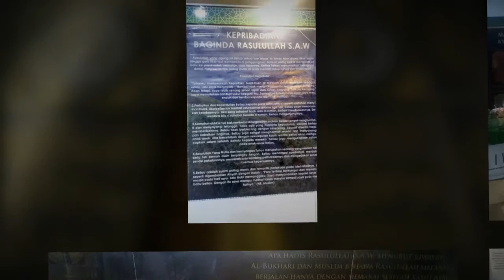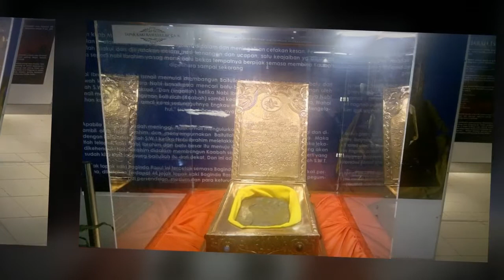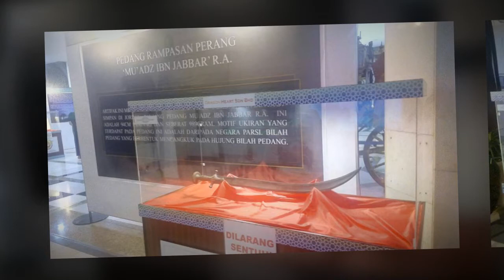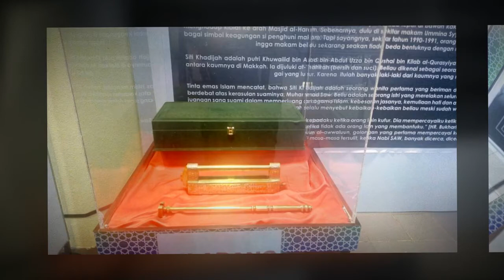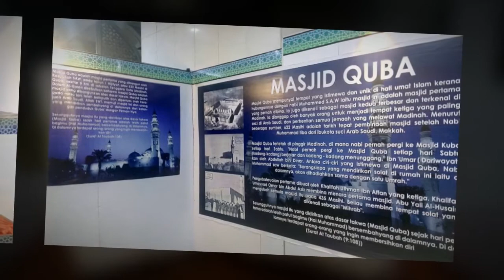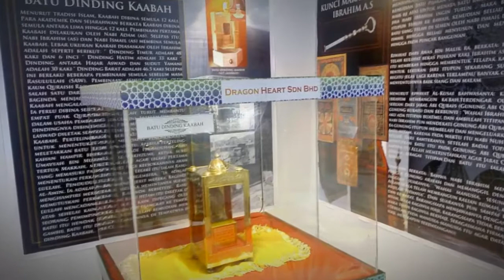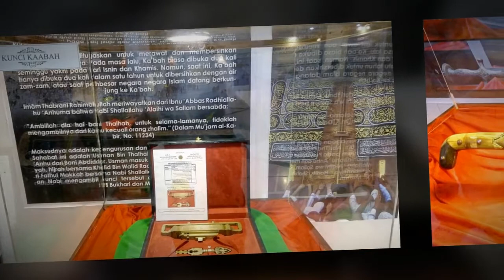Barang Artifak Asal Peninggalan Rasulullah S A W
Pameran barangan Artifak Asal Peninggalan Rasulullah S.A.W
Masjid Sultan Salahuddin abdul aziz shah (Masjid Negeri Selangor)